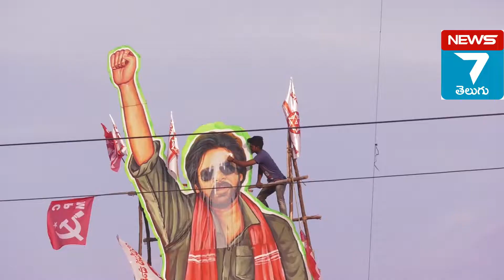JANASENA KAVATHU ANANTAPUR| Janasena Party | New7telugu|Pawan Kalyan